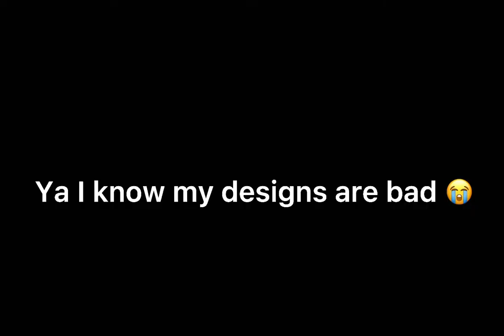Demon slayer introduction (Kamaboko Squad)